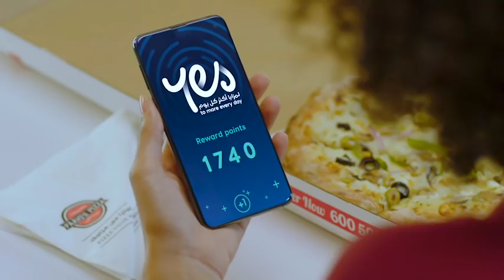من اينوك YES تطبيق مكافآت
إليك تطبيق مكافآت YES من اينوك، الذي يمنحك مزايا كل يوم! احصل على مكافآت على تعبئة الوقود، العناية بالسيارة، القهوة والمزيد